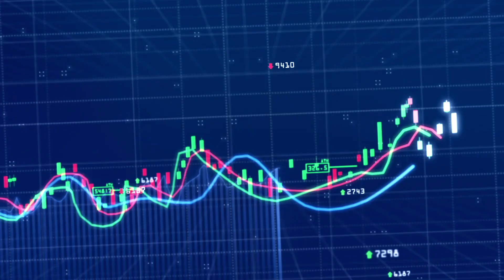มิจฉาชีพยึด FACEBOOK โฆษณาขายกองทุนอมตะเถื่อน : [คุยผ่าหุ้น BIZ TALK]